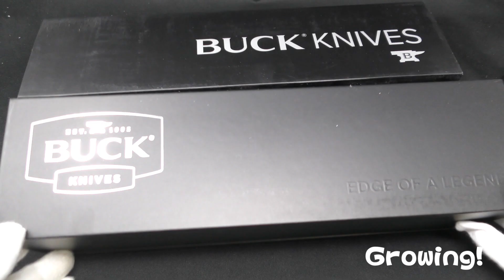BUCK【バック】ナイフ■ #119 スペシャル プロ 【S35VN】【グリーン マイカルタ】SPECIAL 伝統ナイフ